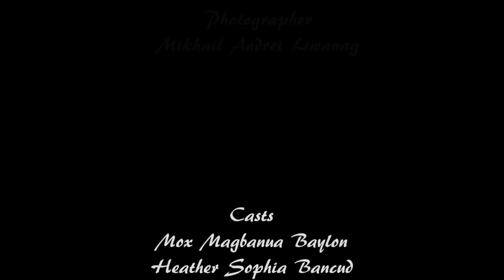Halik - Kamikazee (Canon EOS 60D Music Video Test Shooting)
Test shooting Canon EOS 60D for film making.